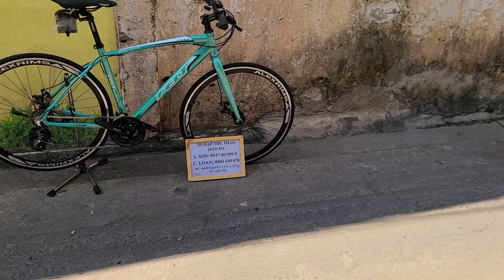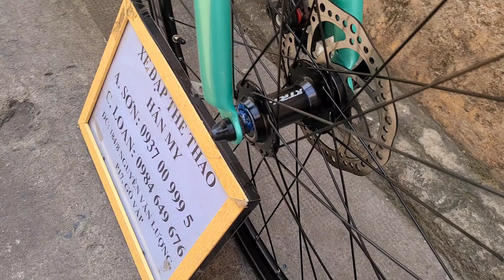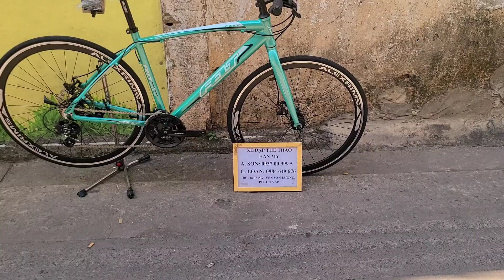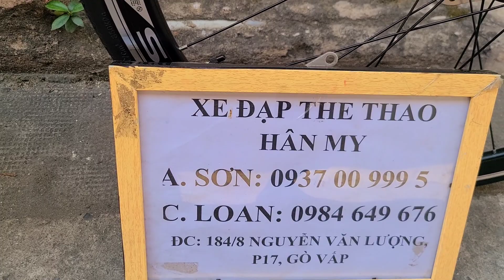felt xanh lướt giá 4 triệu 350 ngàn.Sơn 0937009995